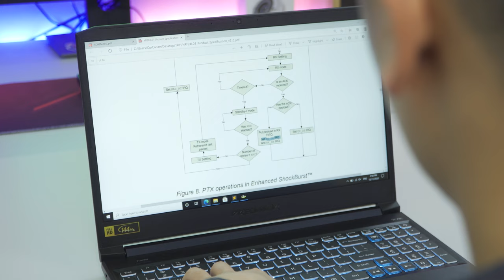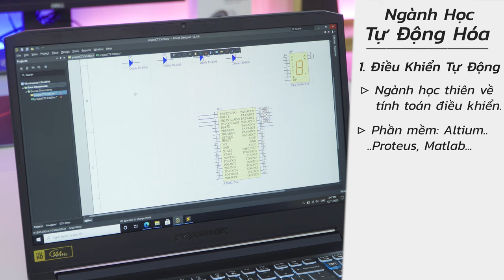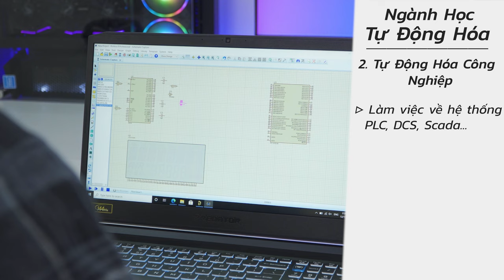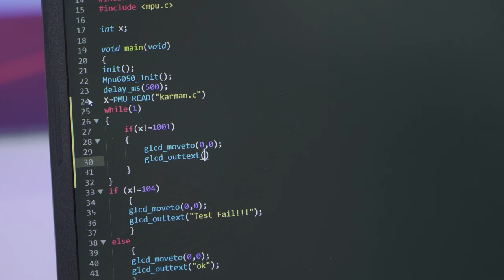SERIES #4: Ngành Tự Động Hóa - Chọn Laptop sao cho Đúng ? LaptopAZ | LAPTOP AZ